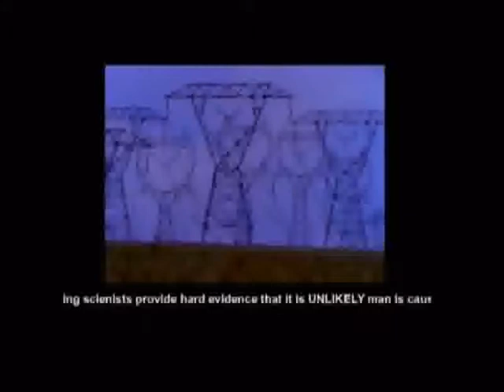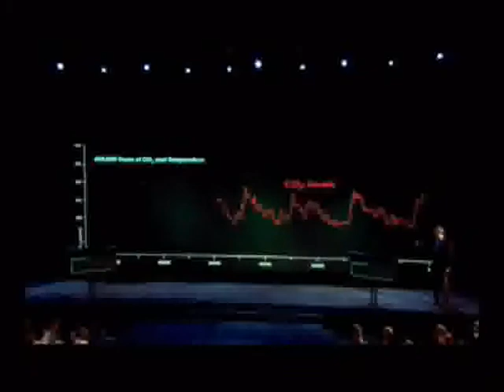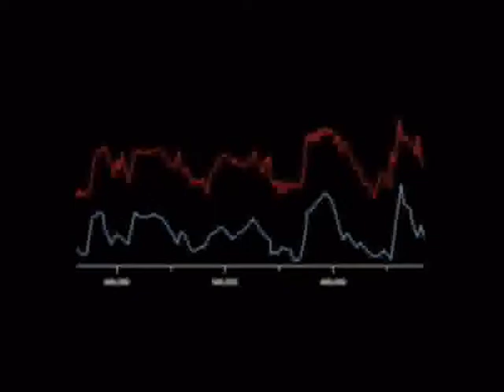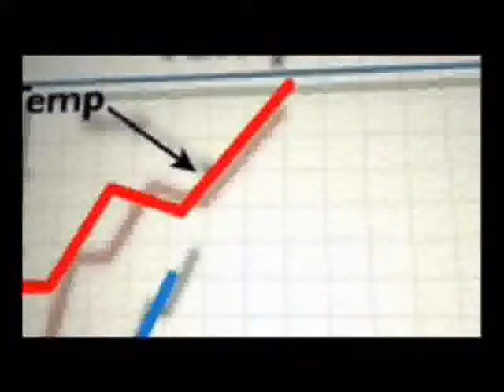CO2 GLOBAL WARMING HOAX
scientists agree C02 does not cause 'global warming'
from intro clip 'global warming or global governance'